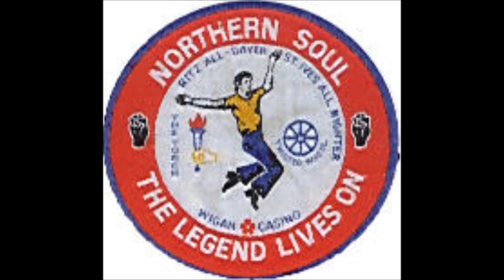Bobby Montgomery - I'm your steppin' stone